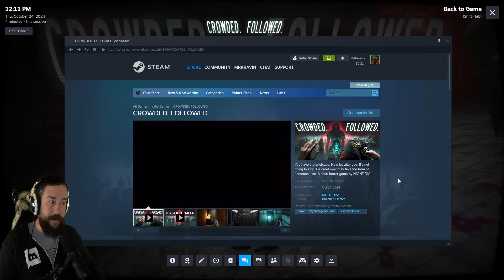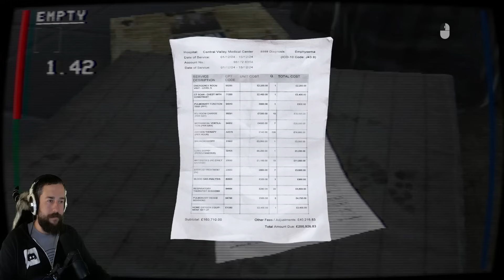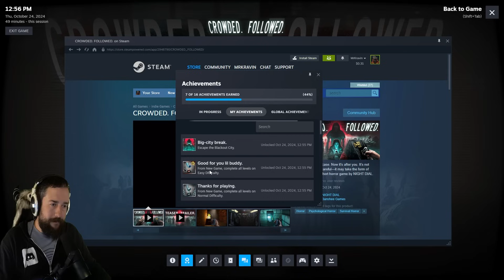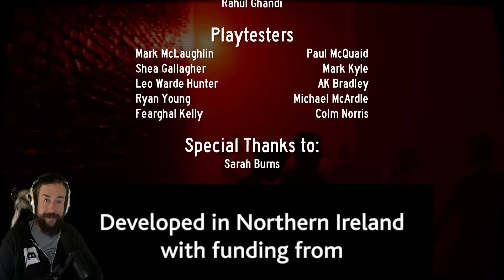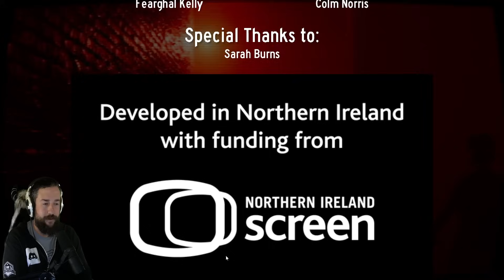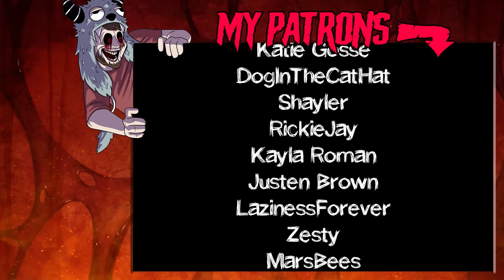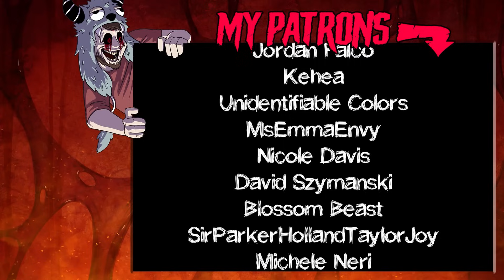CROWDED. FOLLOWED. - Stalked By A Shapeshifting Nightmare | Full Game Playthrough, All Endings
CROWDED. FOLLOWED. is back and is totally reworked and expanded! It begins when an unknown victim gives us a mysterious briefcase. We must keep it safe, away from a terrifying shapeshifting entity. It emerges from the shadows and it blends with the crowd. It relentlessly stalks us, so we must plan and strategize to keep your distance.

00:00 Intro
01:22 First Encounter
05:25 The Subway
18:15 The Beach
24:15 The Nightclub
32:32 Blackout City
43:43 Ending 1: Cast Into The Void
45:47 Seven Years Later...
47:42 What Happens If It Catches Us
51:46 Ending 2: Pathetic.
53:10 Final Thoughts